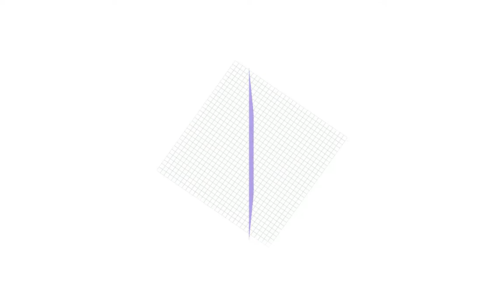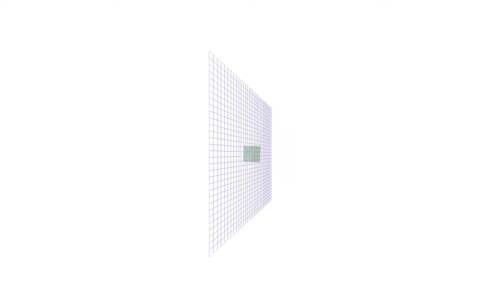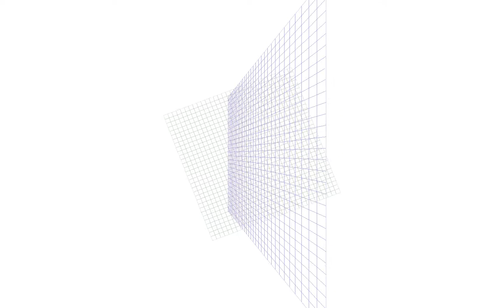nxW201740 20171008002347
Title: nxW201740
Date: 08/10/17

Topic:Study #29: NXIN017 (Event)

Tracks:

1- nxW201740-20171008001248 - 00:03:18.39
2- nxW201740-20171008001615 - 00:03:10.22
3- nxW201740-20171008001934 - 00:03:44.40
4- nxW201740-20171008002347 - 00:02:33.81